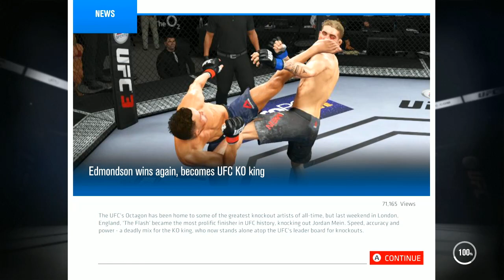NICK DIAZ SLAPPED ME AT THE PRESS CONFERENCE! EA SPORTS UFC 3 Career Mode | Ep 8